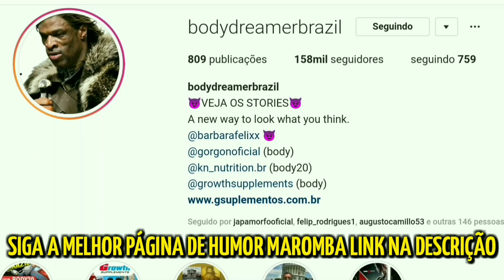ALUNO DO FELIPE FRANCO ESTÁ INSANO